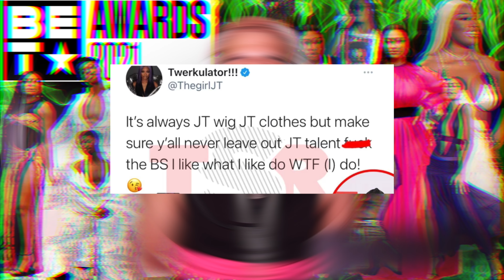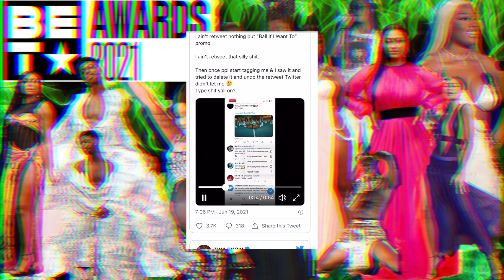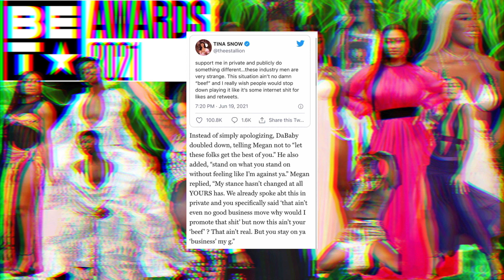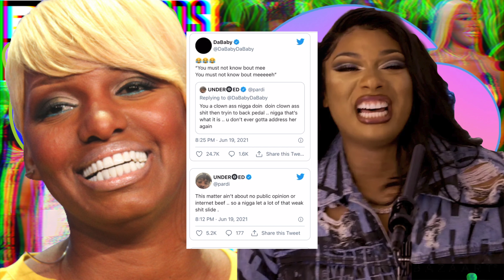BET Awards 2021 Full Show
New Episode
S4 EP5

BET Awards Was Great But Their Were A Few Things I Wanted To Discuss
So Watch Me As I Review This Year's Biggest Night For Black  & Urban Celebrities  The Biggest Night For Our Culture : The 20th Annual BET Awards & My Motor Mouf A$$ Had Alot To Say!!!

introducing: RiBelTV